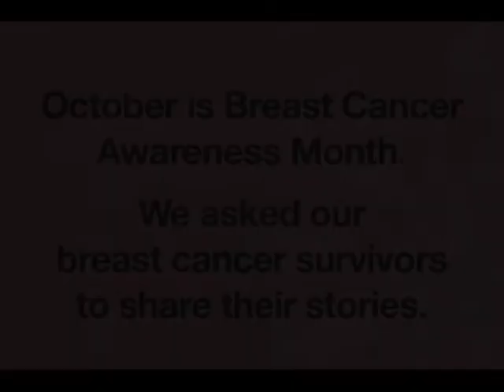Breast Cancer Awareness Month - Lori's Story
Lori Taube discusses her care at Ellis Fischel Cancer Center